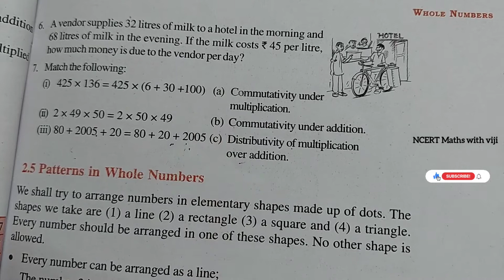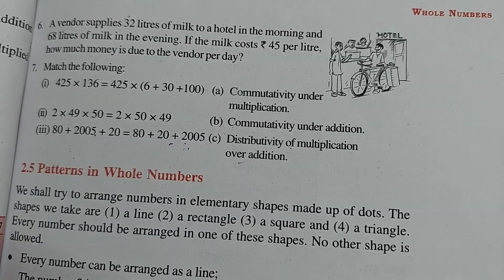Q.no.6 Ex 2.2 - NCERT 6th Maths - Solution in Tamil - 6th CBSE Maths - NCERT Maths with viji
Q.6 Ex 2.2 - NCERT Class 6 - Wholenumbers -  - CBSE 6th Maths Solution in Tamil
6th Maths Chapter-2 Whole numbers

6th Maths Chapter-8 Decimals